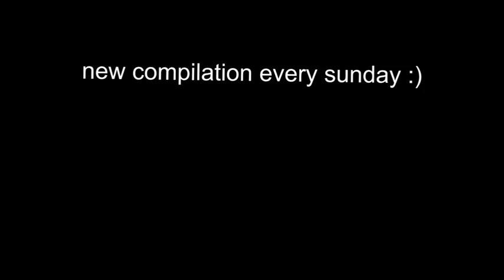Recopilación de vídeos random | El Reino de los Dioses (Leer descripción)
Suscríbete, activa la campana y denle un like al vídeo, compártelo con tus amigos y comenta dejando tu opinión 🍾🍷 es gratis, espero les guste y os deseo lo mejor en vuestras vidas